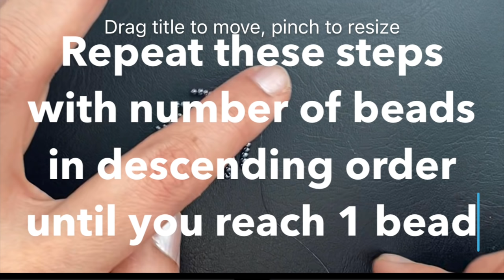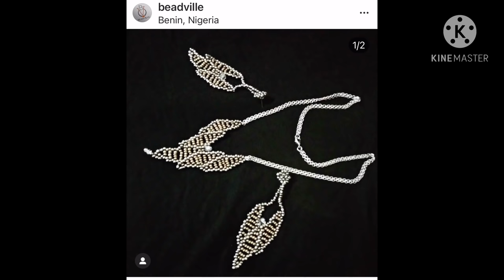Feather Beaded Necklace || DIY Beads Peacock Feather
A lot of you have been asking for a contribution link , Here's my PayPal Account
Thank you sooo much and God Bless you.